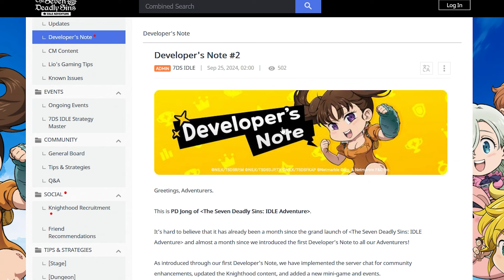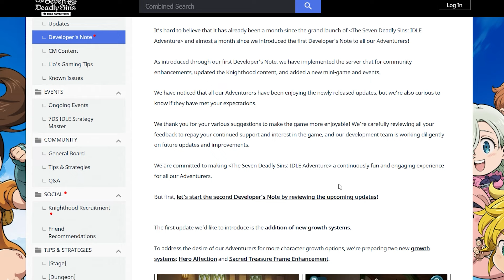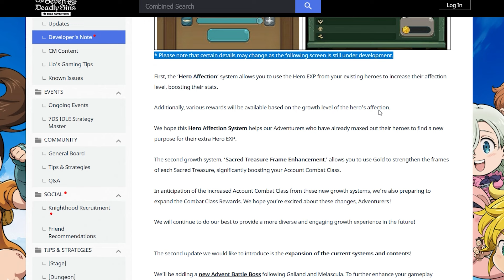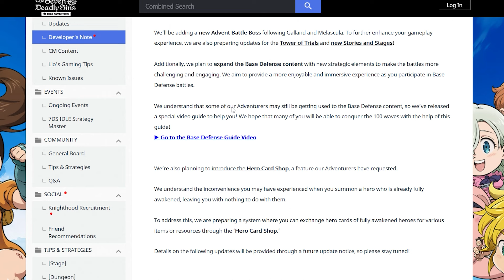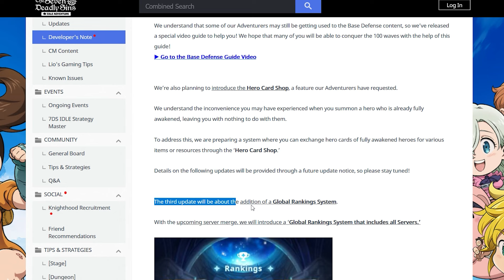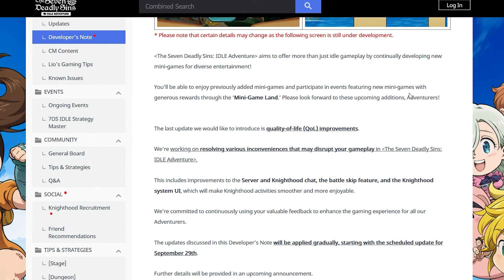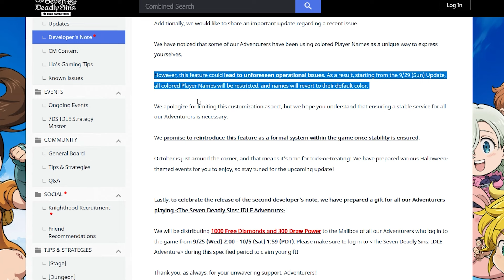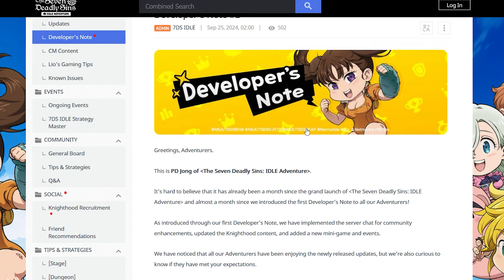*HUGE GIFTS ARE HERE!* + HALLOWEEN EVENTS CONFIRMED! + MAJOR NEW FEATURES, CONTENT & MORE! (7DS Idle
Here we go with a new 7DS Idle Adventure video!